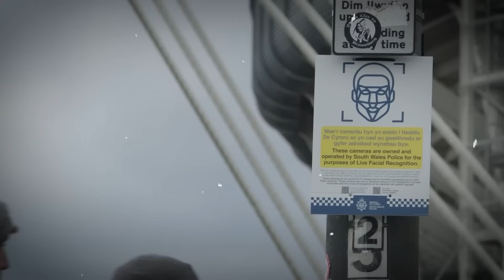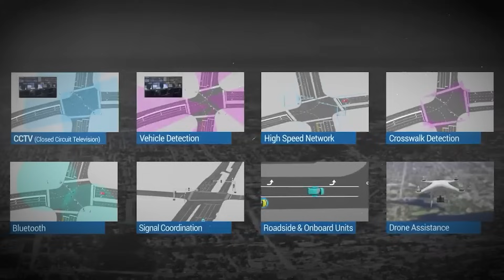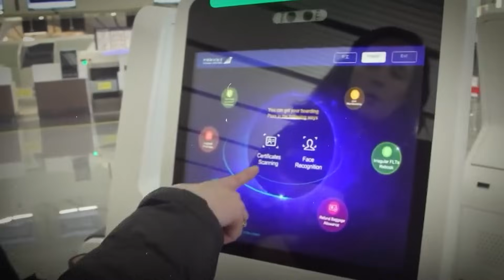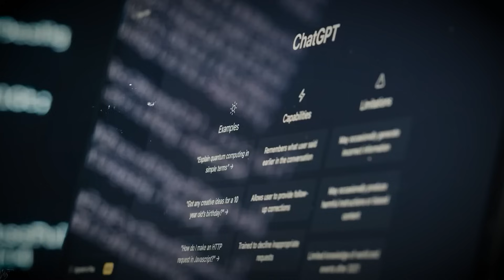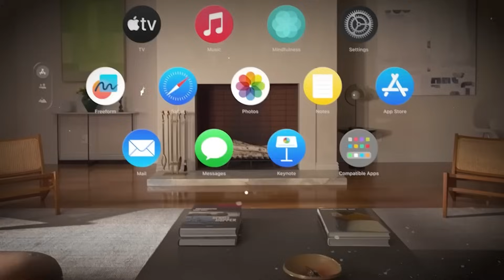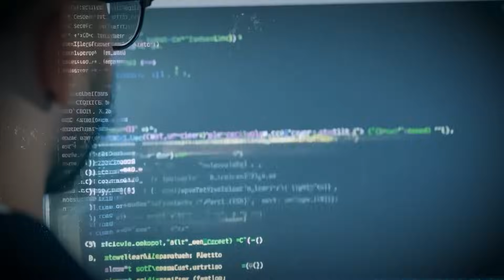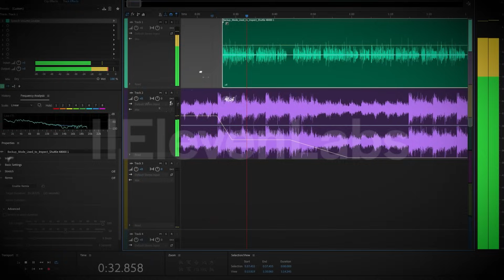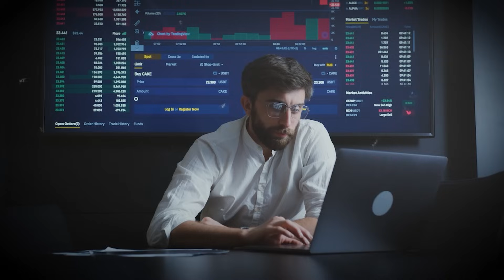The Top 10 Most Dangerous NEW Technologies (So Far)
In this video, we reveal the top 10 most dangerous new technologies that could change the world forever — and not always in a good way. From artificial intelligence to genetic engineering and military advancements, these innovations may hold incredible power but also carry risks humanity has never faced before.

We’ll explore how these technologies are shaping the future, why experts are concerned, and what might happen if they spiral out of control. Some of these new breakthroughs could revolutionize industries, while others pose threats to privacy, security, and even human survival.

If you want to understand where technology is heading and why scientists are warning about these developments, this video breaks it down in simple, human-like language. Watch closely, because knowing about these dangerous new technologies could change the way you think about the future.

What are the most dangerous new technologies? Which new technologies could threaten humanity? Why are experts warning about AI and biotechnology? What new technologies could change the future? How dangerous is modern technology becoming? This video will answer all these questions. Make sure you watch all the way through so you don’t miss anything.

ai.uncovered.official